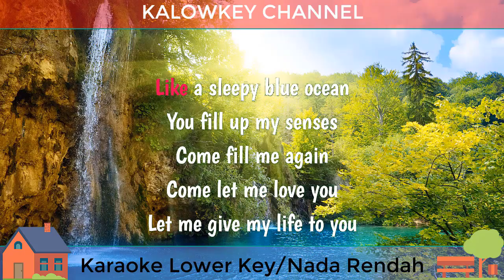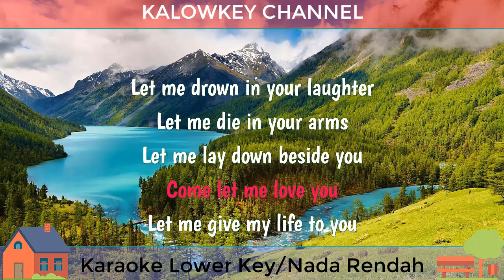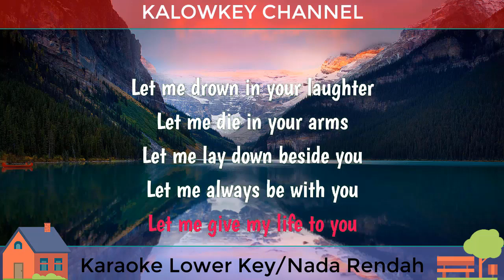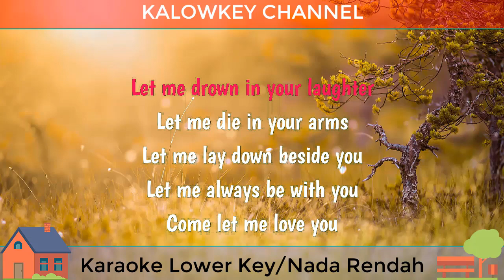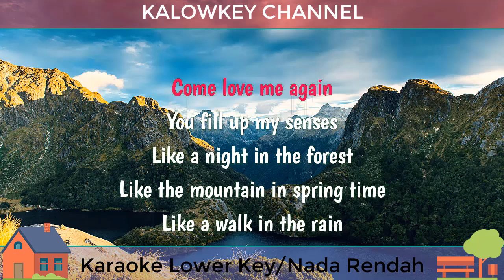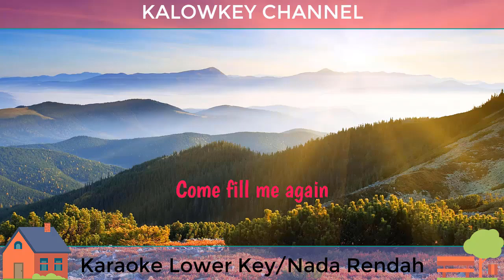John Denver - Annie Song Karaoke Lower Key Nada Rendah Kalowkey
Karaoke Lower Key Karaoke Nada Rendah
Annie's Song
John Denver
You fill up my senses
Like a night in a forest
Like the mountains in springtime
Like a walk in the rain
Like a storm in the desert
Like a sleepy blue ocean
Come fill me again
Come let me love you
Let me give my life to you
Let me drown in your laughter
Let me die in your arms
Let me lay down beside you
Let me always be with you